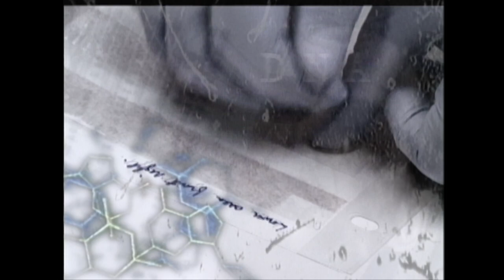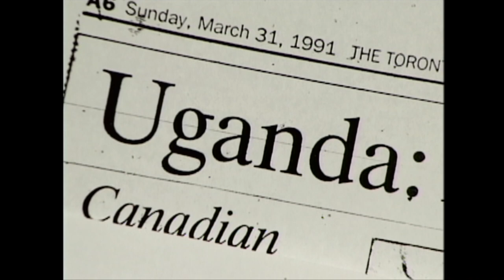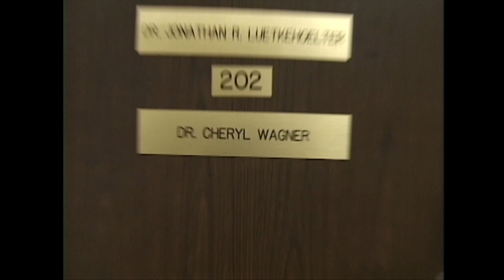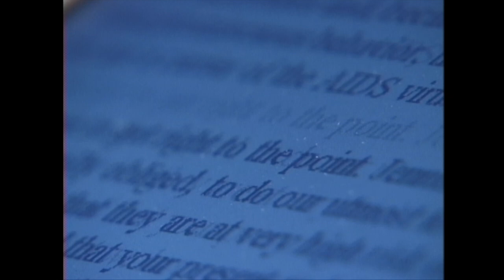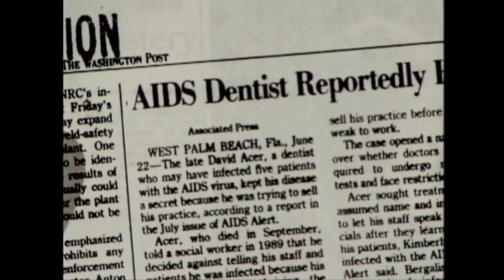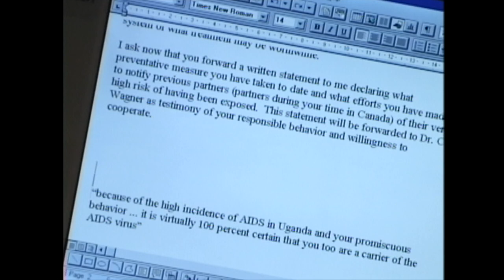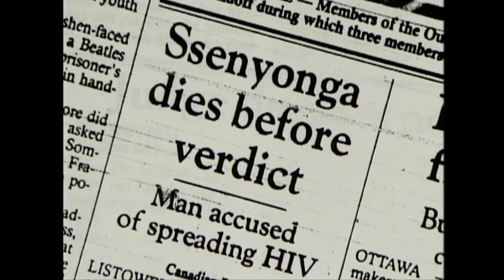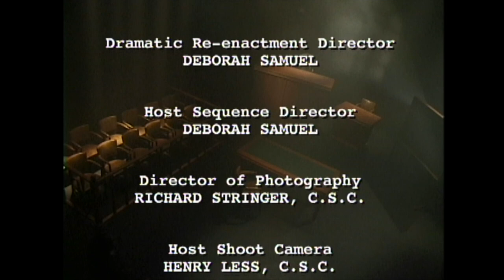Bad Blood - Exhibit A - True Crime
Watch full season on Tubi, Roku Channel, Plex, Freevee

Dr. Cheryl Wagner treats her first ever female patient with AIDS. Only days later she treats a second woman with the same affliction, then, a third. Incredibly, all are infected by the same man. At Dr. Wagner’s insistence, public health officials issue a restraining order, forbidding the man from having sex. He then infects another woman.